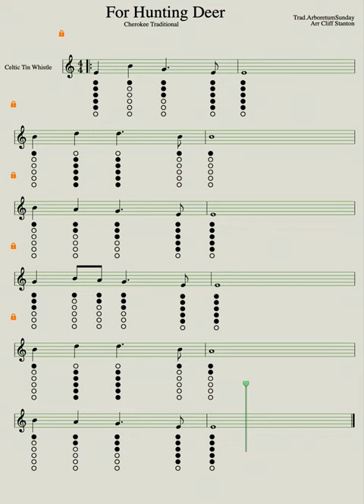For Hunting Deer with notation and fingering.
Use the link above to see availability of the PDF book which includes download links for the backing tracks too! There are 17 tunes all with downloadable mp3 both with and without the melody.
The book also has QRcodes so after you have printed off the booklet you can access the tracks "on the go" so to speak so should you be out and about with it you can scan them with your phone or tablet and access them.
The book is designed to show both pages whenever there are songs that take up double pages, some tunes are all on one page. The pages include tab for whistle and chords for someone to accompany you live.
Please note: this digital pdf is so that you can print your own book!